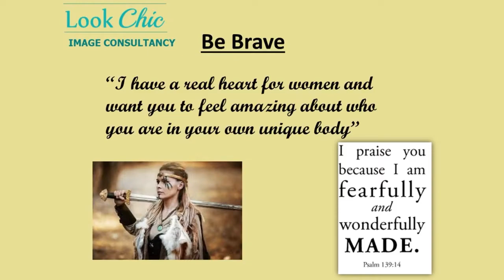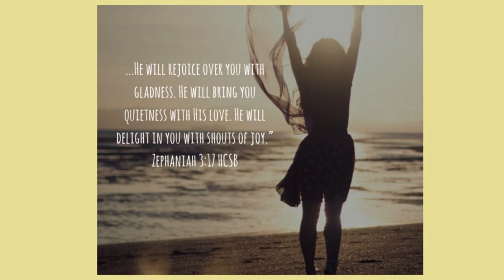Nicky Jones | Be Brave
‘Be Brave- Dressing to express the unique You!’